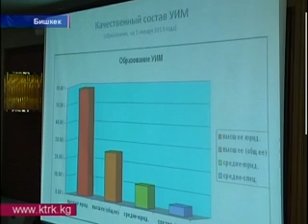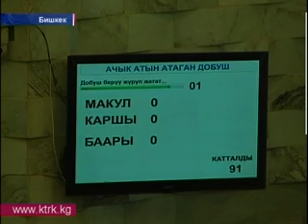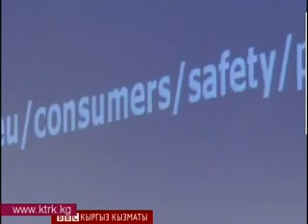Кыргызстан. Күндарек: 15.02.13. 13:00 КТРК